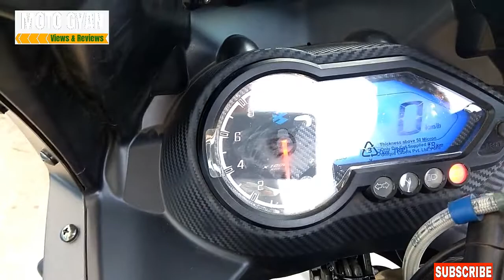NEW PULSAR 180F 2019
Bajaj Pulsar ne apna naya version 180 F launch kiya hai. Pulsar apne sabhi range ke Pulsar ke sath experiment kar raha hai. Halaki is bike me ABS system nahi hai. Kuch Cosmetic changes ke sath yeh bike aya hai. Iss video me sabhi chijo ke bare me bataya gaya hai.